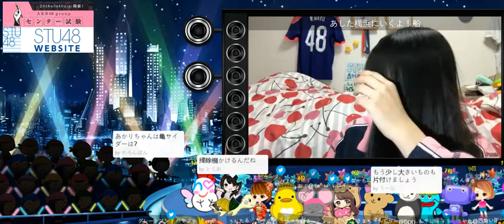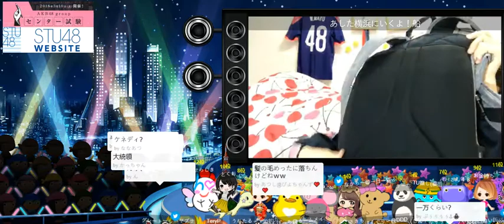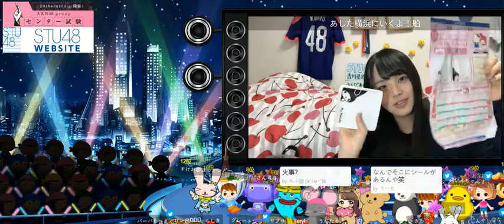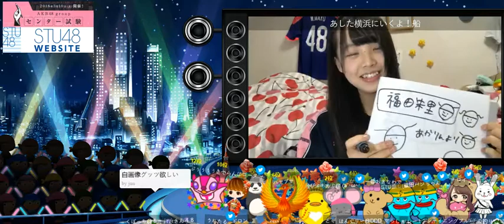福田 朱里（STU48）08.03.2018